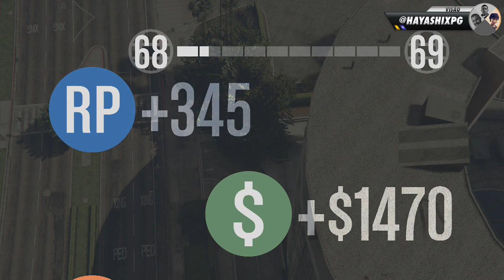GTA Online: Só o SO7 mesmo...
Vídeos novos todos os dias às 12h, 14h, 16h, 18h, 19h30 e 20h30!

Abraços!